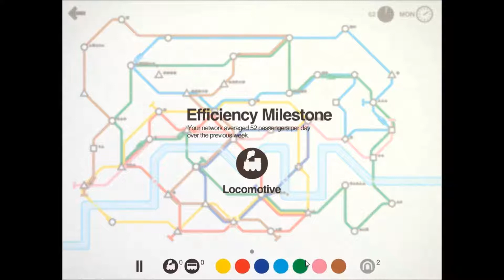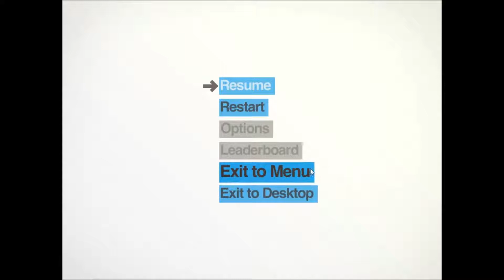Gaming with me Nephew: Mini Metro PART 3 (finale)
Since we recorded this the game has been updated to include all cities as playable options.  Rush Hour Mode still not available yet though.

After introducing my nephew Jak to this delightful and somewhat addictive puzzle/strategy game - Mini Metro - we decided to record a video of it, which i've split into three parts due to it's length!

While still in Early Access form on Steam, there are still plenty of things for you to sink your teeth into.  The basic premise is that you have to design a map for a metro system for various different cities across the globe, making sure that it is efficient enough to carry enough passengers where they want to be and as quickly as possible without overcrowding your stations.  The game looks like the type of map you see on London's Underground tube system but is actually animated to feature trains and passengers using shapes by design.

While it may not sound that exciting it is jolly good fun and can get addictive.  Got Steam?  Give it a go! :)